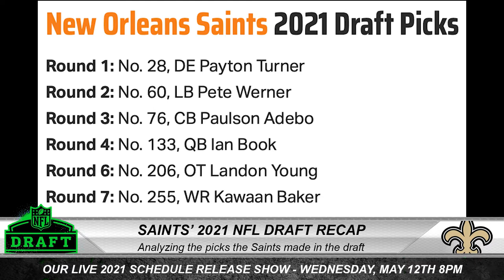New Orleans Saints NFL Draft 2021 Analysis | Time2Football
From this week's episode, Shaun Landry joins Hassan Khan to recap and give his analysis on the 2021 NFL Draft and the moves the New Orleans Saints made, including Payton Turner, Pete Werner, and Ian Book.